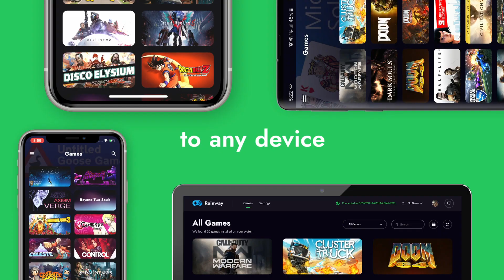Rainway for TV is HERE!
Adventures. Magic. A new world of wonder awaits. PC gaming has entered your living room and is now on your big screen.